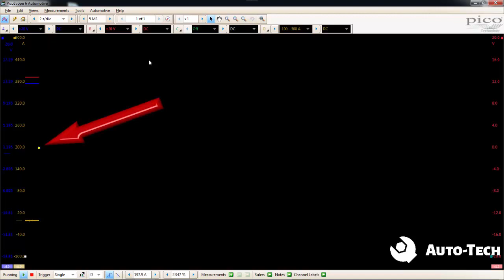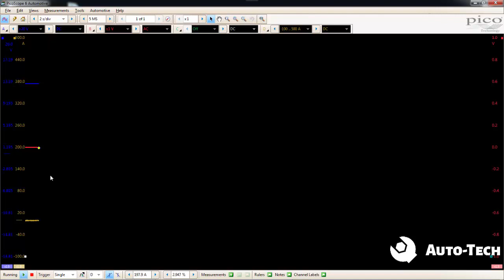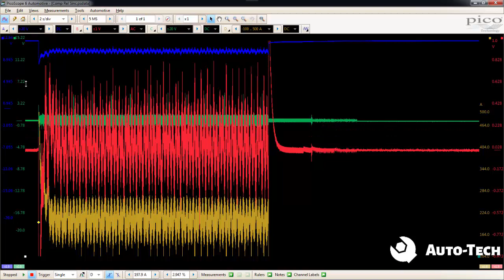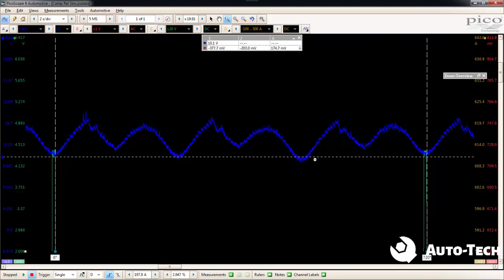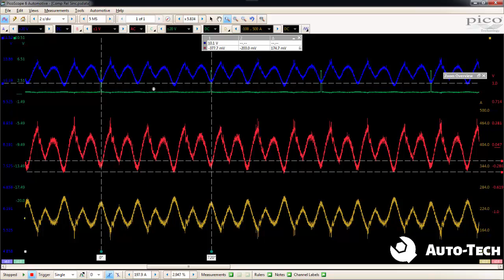compresion relativa con osciloscopio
🛠️ 𝐂𝐚𝐩𝐚𝐜𝐢𝐭𝐚𝐜𝐢𝐨́𝐧 𝐚𝐮𝐭𝐨𝐦𝐨𝐭𝐫𝐢𝐳, 𝐇𝐞𝐫𝐫𝐚𝐦𝐢𝐞𝐧𝐭𝐚𝐬 𝐲 𝐏𝐥𝐚𝐭𝐚𝐟𝐨𝐫𝐦𝐚𝐬 𝐑𝐞𝐜𝐨𝐦𝐞𝐧𝐝𝐚𝐝𝐚𝐬:

𝐈𝐝𝐞𝐧𝐭𝐢𝐟𝐢𝐱 :
𝐈𝐍𝐍𝐎𝐕𝐀 :
🤑 𝐀𝐡𝐨𝐫𝐫𝐚 $50 dlls usando el cupón: 𝐀𝐮𝐭𝐨𝐭𝐞𝐜𝐡𝟓𝟎
𝐓𝐎𝐏𝐃𝐎𝐍 :